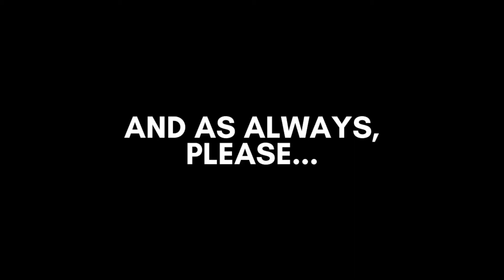Honkai Impact 3: Memorial Arena W83 Exalted 81+: Jizo, Kallen, Parvati [Semi-Budget/F2P]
Jizo - KMB CH HoS
Kallen - DK SA FT
Parvati - HoT PX DP

Special thanks to the people in 空の記憶 Armada for giving feedback and helping me improve my score :] I'm not the best scorer, I upload for fun :)